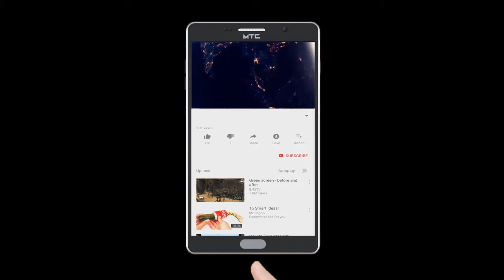Goregaon East Me Chalti Hue Bus Me Lagi Aag | Publicchannel.News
Chife Editor : Lal Mohd Shaikh
Video Editor : Abdur Rahman
Cameraman    : Abdur Rahman